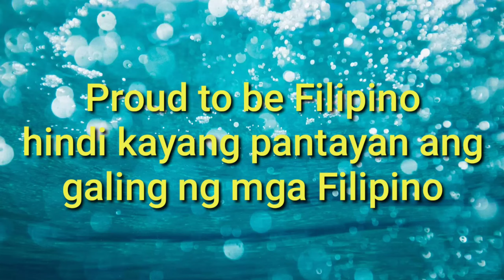Ice Carving onboard.Proud to be Pinoy/Sea Barbers